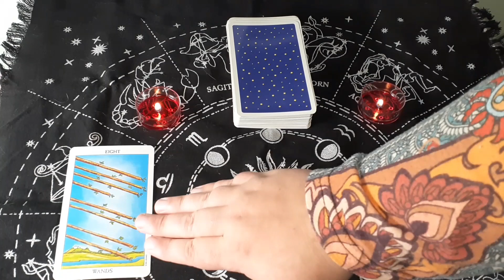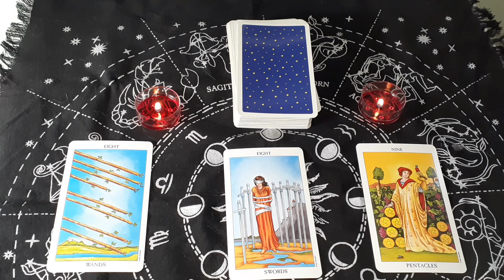Tarot Spreads - The Three-Card Spread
The Three-Card Spread is the most popular of all Tarot spreads. The beauty of this spread is its simplicity and versatility. Though typically used to reveal the past, present, and future of a situation, it can be employed to answer any number of questions.